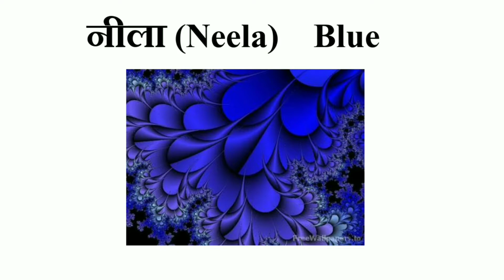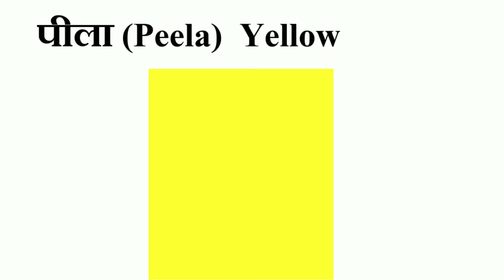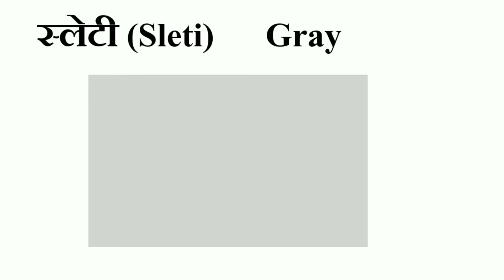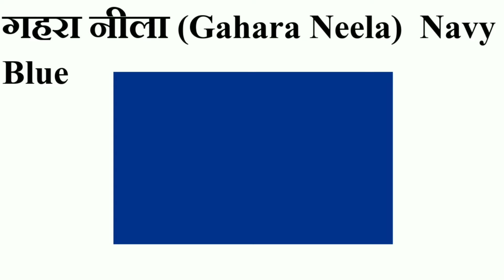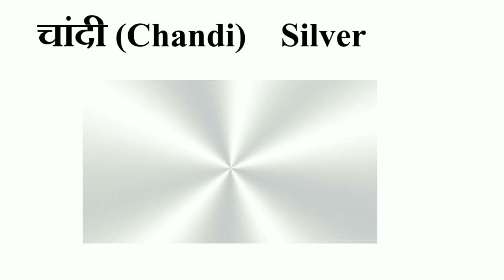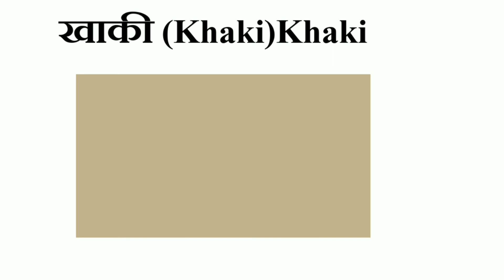Learn Colours for Kids With Picture And Children Colours name in hindi and english रंगों के नाम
पिक्चर्स के साथ रंग जानें बच्चों के लिए चित्र और बच्चों के रंगों का नाम हिंदी और अंग्रेजी रंगों के नाम,

अंग्रेजी वीडियो

शरीर के अंगों के नाम इन अंग्रेजी,

डेली बोले जाने वाले शब्द इन इंग्लिश,

इंस्टाग्राम फॉलो,